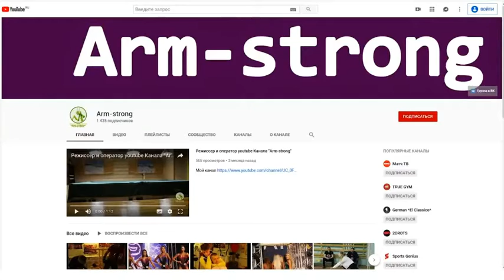О Ютуб-канале Руслана Зинятуллина